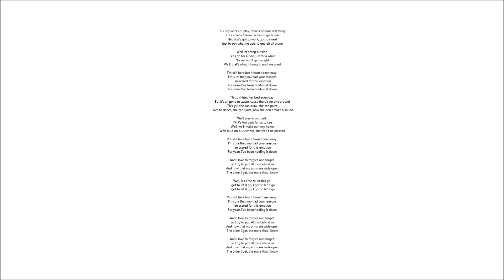This Boy James Morrison Acoustic Cover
My a capella cover of the song This Boy by James Morrison.